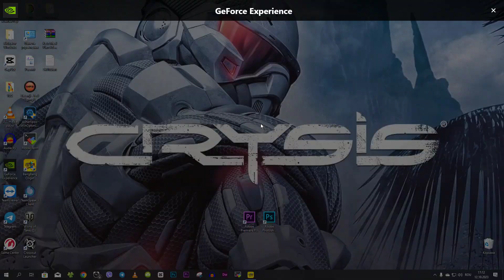Bang Bang Origin #342 | Collecting Bonuses and Passing Maps (Automatically)